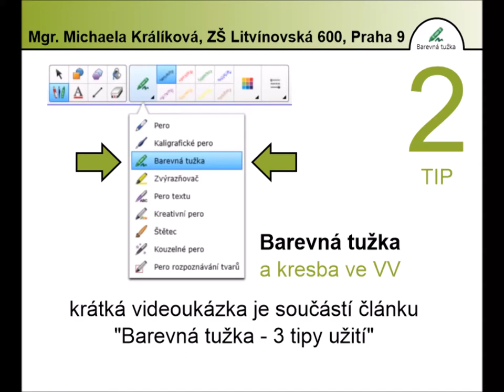Barevná tužka a kresba